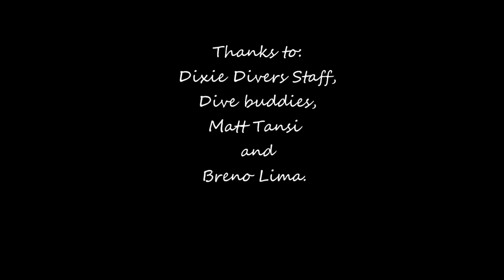Gopro hero2,flat lens + red filter.Petting Nurse sharks,facing Moray Eel and admiring sea life.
Various dive locations - South Florida.
Nurse shark,Ginglymostoma cirratum
Carnivore
Average life span in captivity:
Up to 25 years
Size:
7.5 to 9.75 ft (2.2 to 3 m)
Weight:
200 to 330 lbs (90 to 150 kg)
Group name:
School or shoal
Nurse sharks are nocturnal and will often rest on the sea floor during the day in groups of up to 40 sharks, sometimes piled on top of each other.
Size relative to a 6-ft (2-m) man:

Nurse sharks are slow-moving bottom-dwellers and are, for the most part, harmless to humans. However, they can be huge—up to 14 feet (4.3 meters)—and have very strong jaws filled with thousands of tiny, serrated teeth, and will bite defensively if stepped on or bothered by divers who assume they're docile.